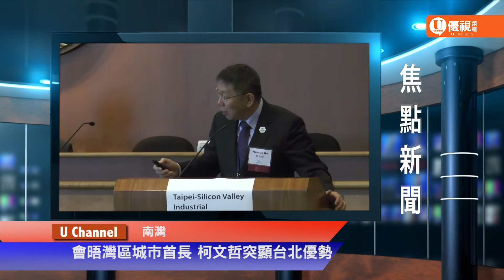20160310 優視焦點新聞 UChannelTV FocusNews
財經/歐洲央行決議降息 歐元區維持低利率
威斯康辛州/血液感染疫情擴大 疑與腦膜金黃桿菌有關
總統初選/喜萊莉桑德斯搶拉美票 川普籲黨內團結
南灣/會晤灣區城市首長 柯文哲突顯台北優勢
芝加哥/採購13億中國地鐵車輛 中車四方訂單破紀錄